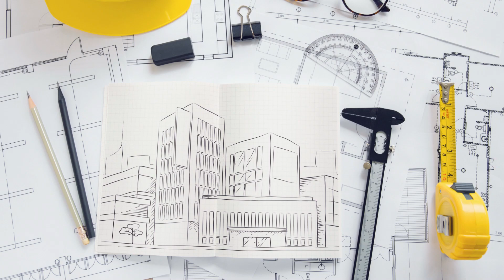Coronavirus Is Affecting Wuhan- Go Wuhan, You Are Not Alone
China put Wuhan people on lockdown to contain the coronavirus. But it won't lock our love and support to Wuhan. People in Wuhan, you are not alone. Go Wuhan!